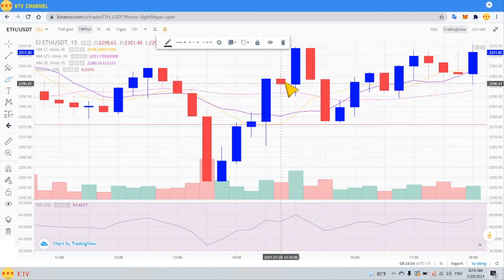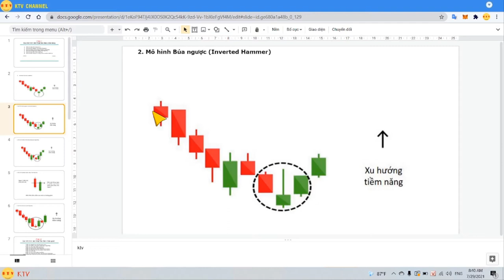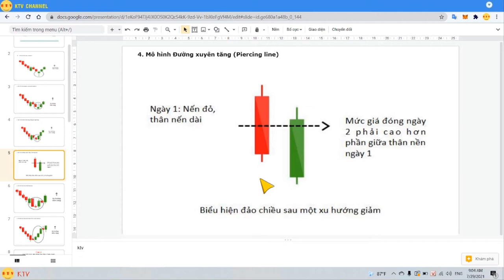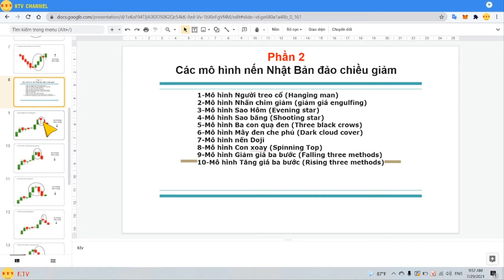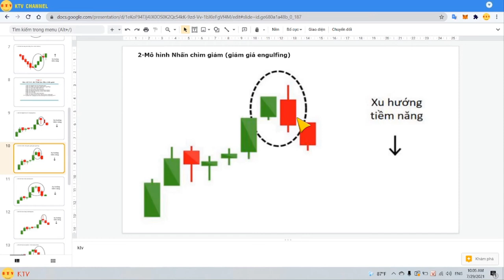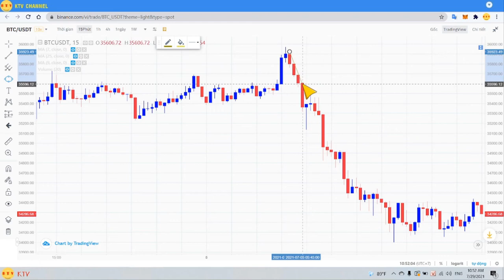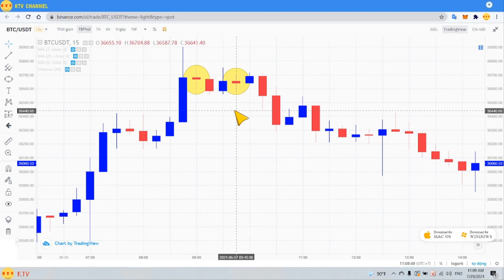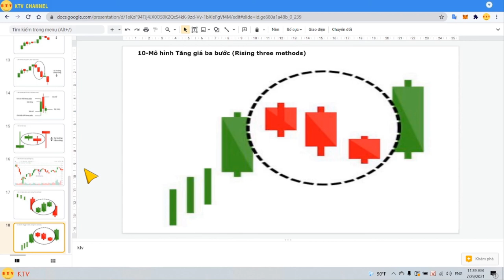P6- Những mẫu (mô hình) nến Nhật đảo chiều - phân tích kĩ thuật [ktv]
ink Và Mã Đăng Ký - KYC Tài Khoản Các Sàn Giao Dịch Crypto Hoàn Toàn Miễn Phí: